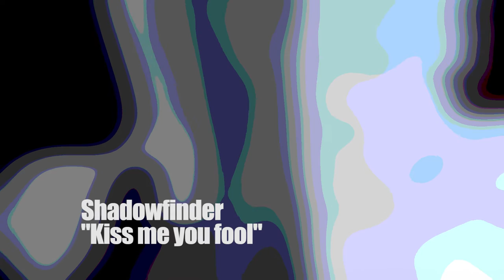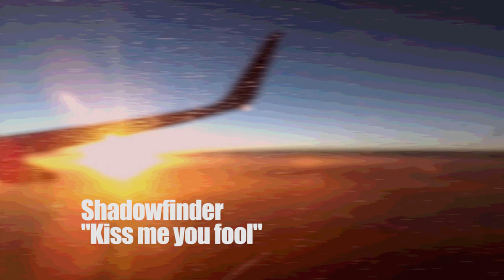Shadowfinder - Kiss me you fool (ambient version)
(for more tracks by Shadowfinder!)

Ambient version of the trap track 'Kiss me you fool'.

Dedicated to Marta S.